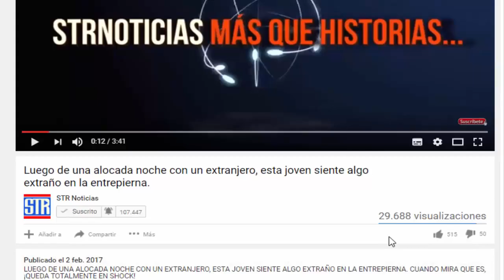Hombre vio un movimiento en la caja que estaba en la calle. Al abrirla se llevó una gran sorpresa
Podría interesarte:

Ella posa feliz junto a su familia, pero debajo de la mesa se esconde una gran tragedia :

Los invitados admiraron el vestido de la novia, pero al verle la cara, quisieron cancelar la boda… :

Tenía 45 años y 29 muñecas en su apartamento, pero cuando la policía las miró de cerca. :

Encontró un bebé y luego lo llevó al orfanato.Pero cuando le quitan la ropa descubren lo impensable.  :